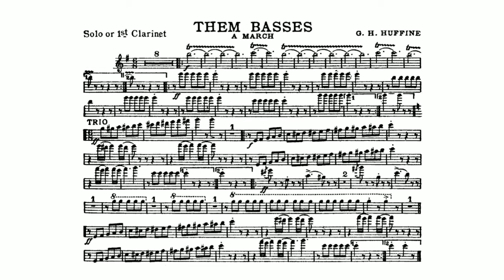Them Basses March By Getty Herschel Huffine - Solo B-flat Clarinet